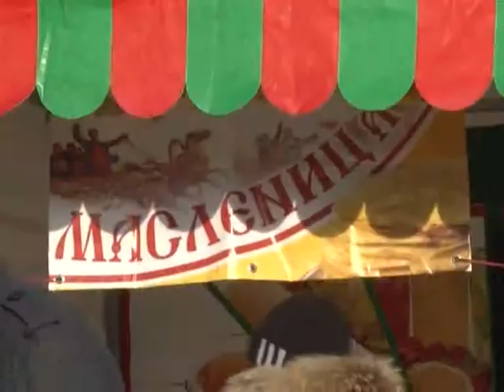В центре внимания - Архангельская Масленица, эфир 11.02.15, т\к ПС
первой весточкой пробуждения природы становятся проводы зимы, то есть праздник Масленицы! Архангельск встречает ее всегда очень ярко и масштабно, а вот что будет в этом, в 2015-ом,  году - узнаем у заместителя начальника управления культуры и молодежной политики мэрии Архангельска Натальи Бакшеевой.